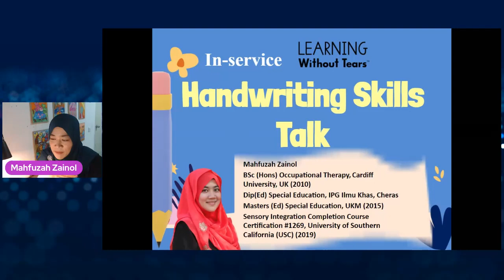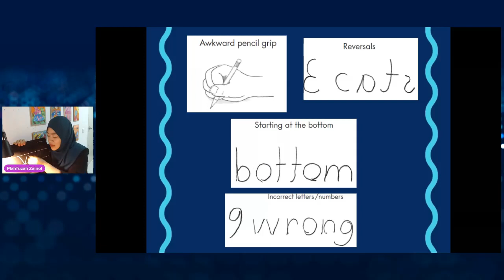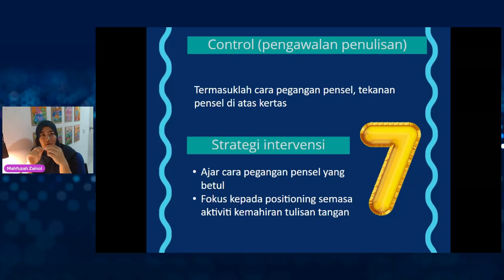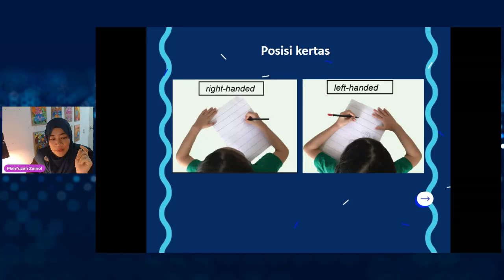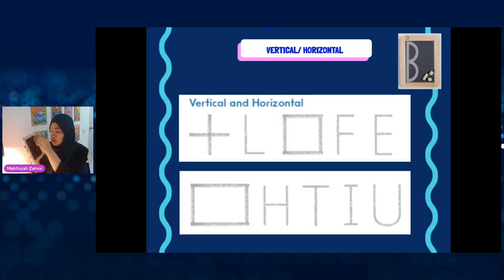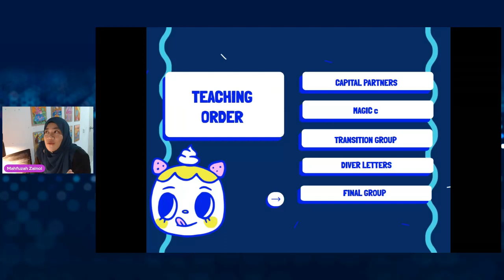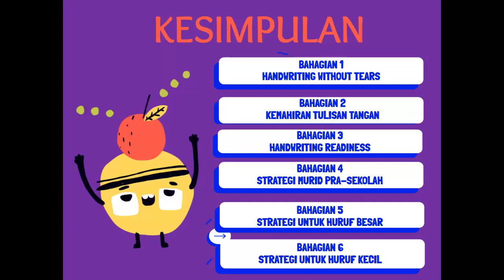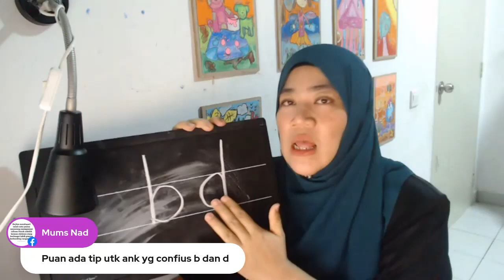Handwriting Skills Talk Mahfuzah Zainol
Menerangkan 6 bahagian berkaitan aspek dalam kemahiran tulisan tangan..
Termasuk hands on cara mengajar..
In-service sharing for Learning Without Tears, for Level 1 Certification in Handwriting